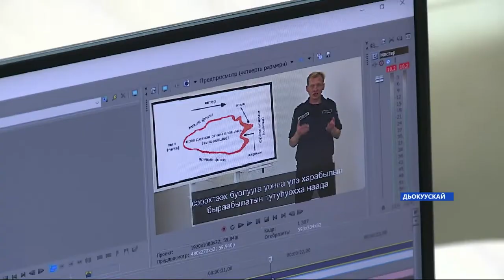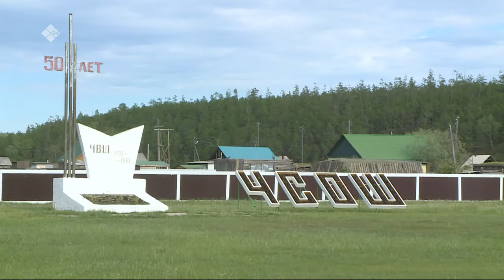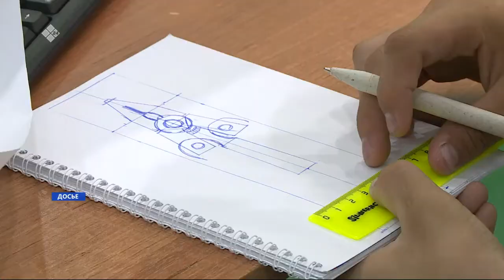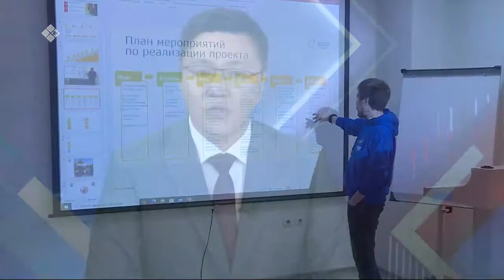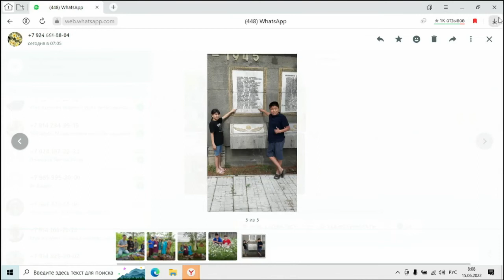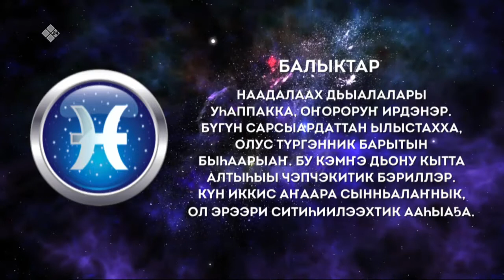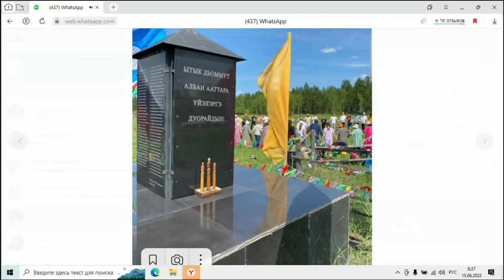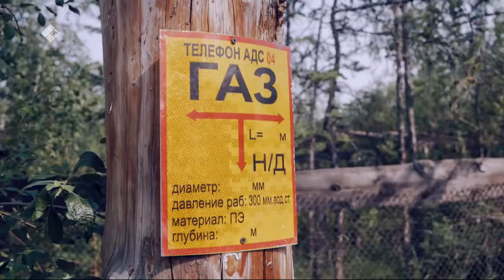«Саҥа Күн» (15.06.22)